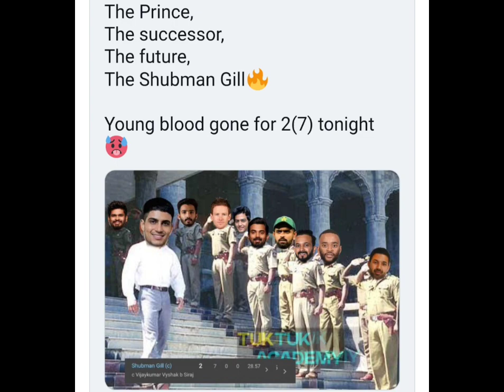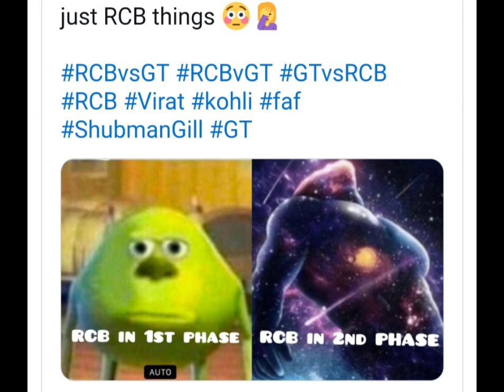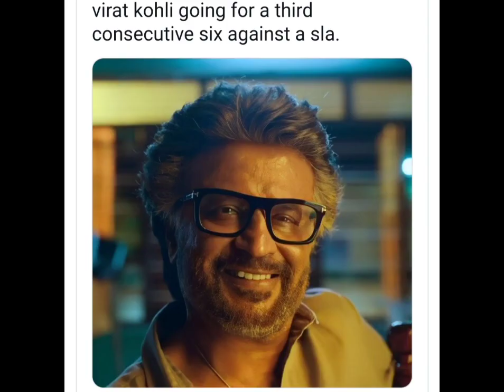"RCB WIN BUT LITTLE LATE" RCB VS GT MEMES 2024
RCB VS GT MEMES
RCB VS GT MEMES 2024
MEMES WORLD
MEMES
MEME
RCB WIN
GT LOSS
GUJRAT TITANS
ROYAL CHALLENGER BANGALORE
MEMES OF THE DAY
IPL MEMES
GT VS RCB MEMES
RCB MEMES 2024
MEMES ON THE DAY
gt memes
memes
funny memes
top funny memes
today match
match contest
Meme